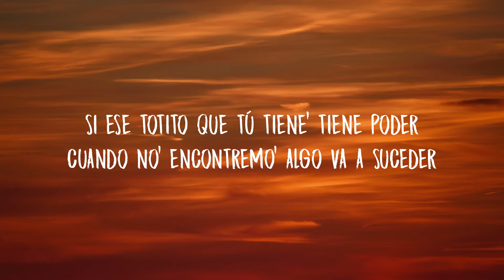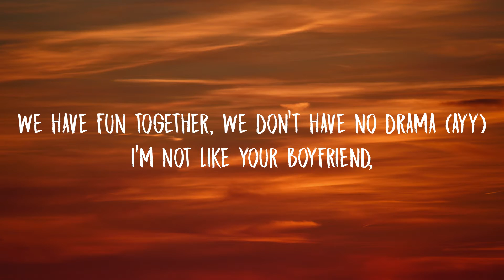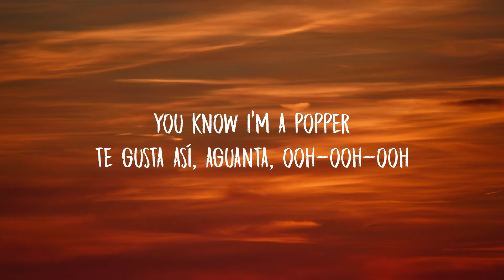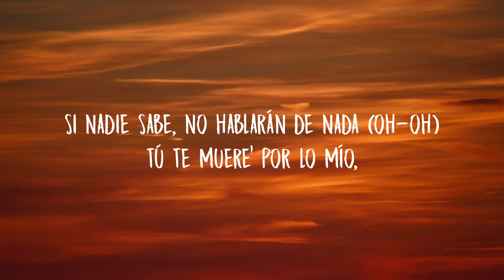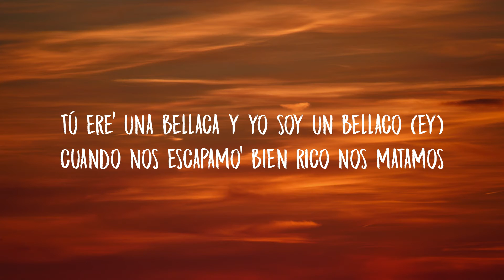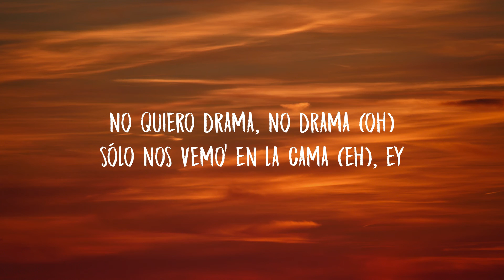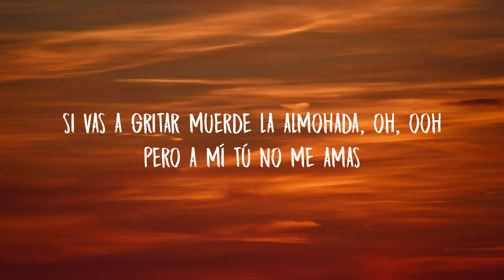Rauw Alejandro - NO DRAMA (Letra/Lyrics) ft. Featuring Ty Dolla $ign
Lyric Video for “NO DRAMA” by Rauw Alejandro ft. Featuring Ty Dolla $ign.